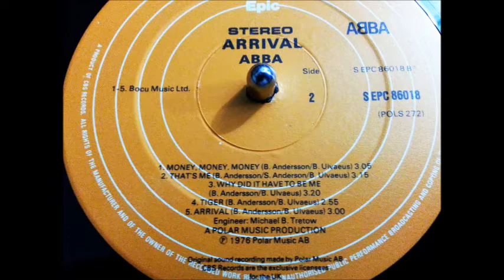Why did it have to be Me - ABBA - Songs English Vinyl - 70's Best English